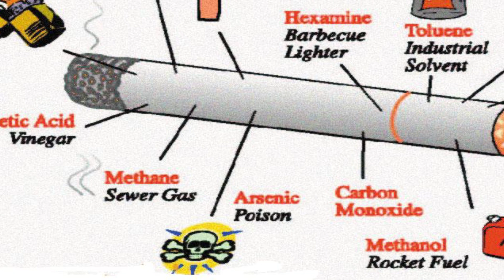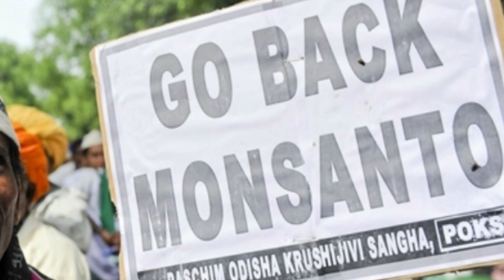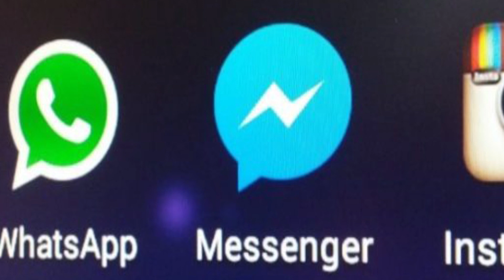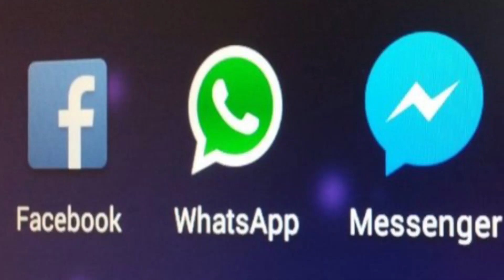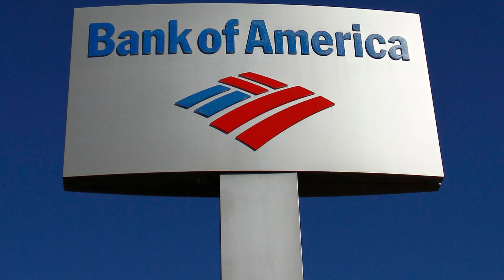వినియోగదారుల్ని మోసం చెసినందుకు కంపెనీలు ఎన్ని వేల కోట్ల పరిహారం చెల్లించాయో తెలుసా I SEENU CONNECTS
CONSUMER RIGHTS
APPLE SAMSUNG MONSANTO FYZER ROUND UP

CREDITS: EENADU MAGZINE